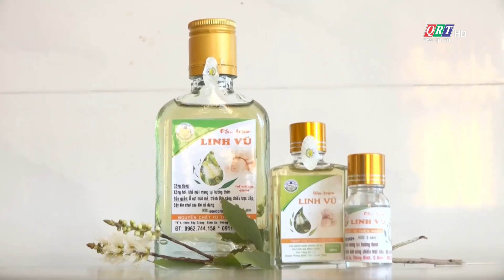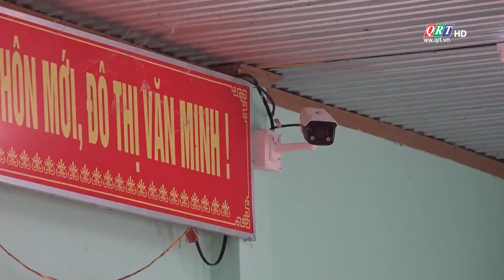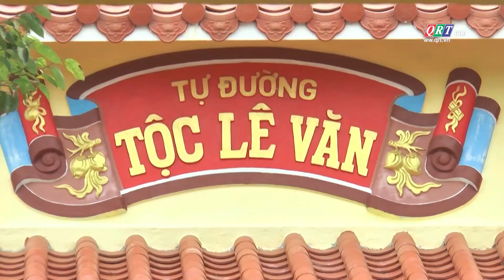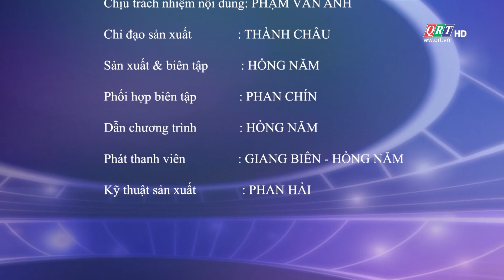TRANG ĐỊA PHƯƠNG HUYỆN THĂNG BÌNH || 04.04.2024 || QRT